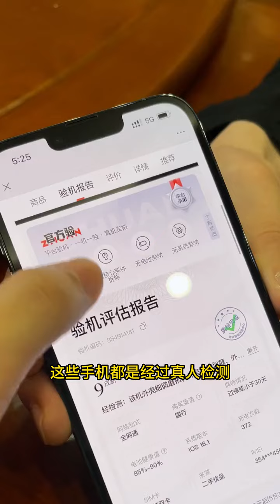相亲对象既然是兄弟的姐姐 第二十一集 她真和我朋友在一起也挺好的，没人来烦我了#生活碎片